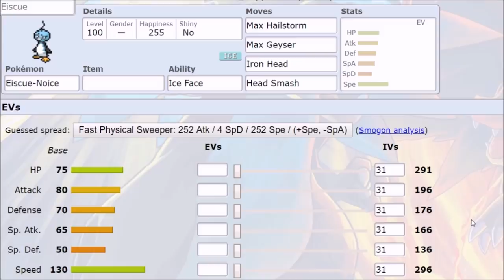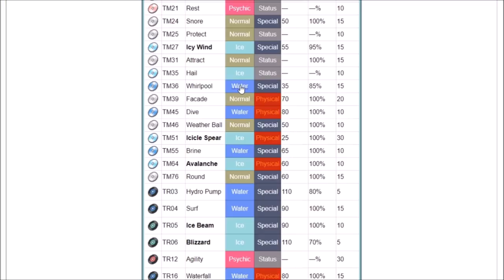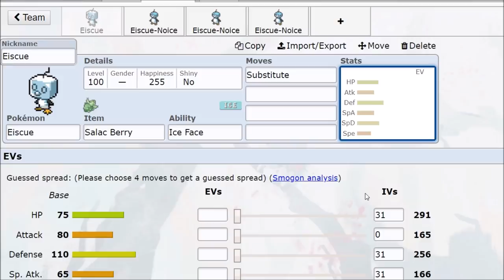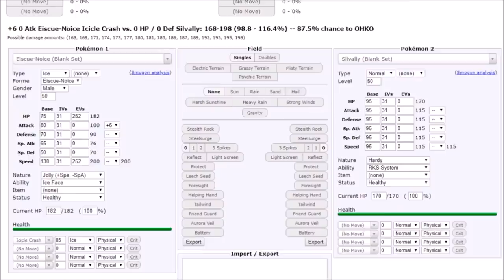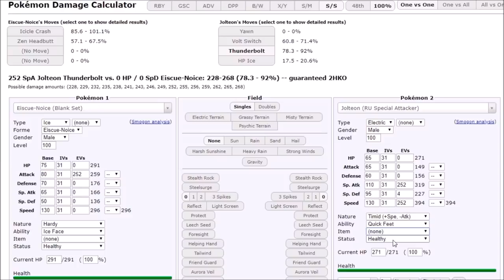Is Eiscue BUSTED? Pokemon Sword and Shield Eiscue - How To Use Eiscue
Eiscue Moveset Guide For Pokemon Sword and Shield - How To Use Eiscue! Eiscue's ability makes this Pokemon very dangerous... sometimes? Eiscue Noice is a mess in both design and competitive Pokemon. Eiscue Sweeps by taking a free hit then USING BELLY DRUM! Think Mimikyu, but belly drum, but loses to most special attacks, and can't always use its same type attacks... This is how to use Eiscue...
---How To Use Pokemon Sword and Shield Movesets---
Eiscue Moveset / How To Use Eiscue Guide
Eiscue OP
Eiscue Ability / Eiscue Gameplay / Eiscue Sweep

Pokemon Sword and Shield are the latest main series Pokemon games for the Nintendo Switch. Pokemon Sword and Shield are the first installments in the eighth generation of the Pokémon video game series and bring more to the table than any other Pokemon game. A new generation of Pokemon, open world gameplay in the Wild Area, the new Dynamax battle mechanic with Gigantamax, Pokemon GO style raid battles, and many more new Pokemon sword and shield gameplay features await. You can order Pokemon Sword and Shield or a Nintendo Switch Lite to play these new Pokemon Games on here!

GAME INFO
Name: Pokemon Sword and Shield
Developer: Game Freak
Publisher: The Pokemon Company, Nintendo
Platforms: Nintendo Switch
Release Date: November 15, 2019

-My Gear-
AT2020 USB Mic